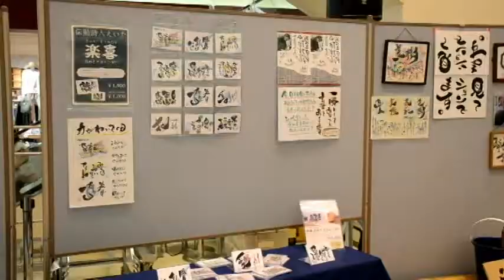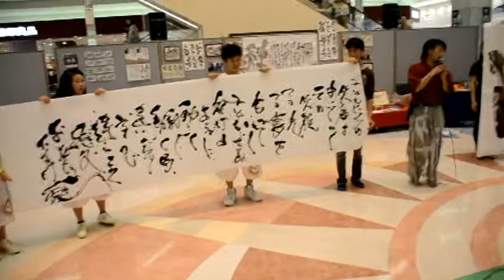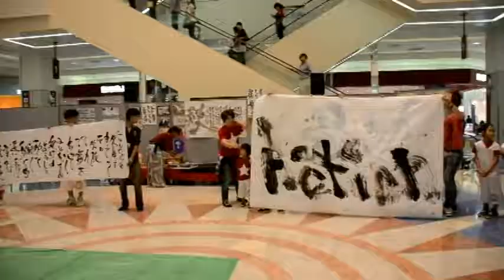SUGA ANGELたちと伝動詩人えいた氏とのコラボ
２０１３　６１　イオン高知でのコラボです。